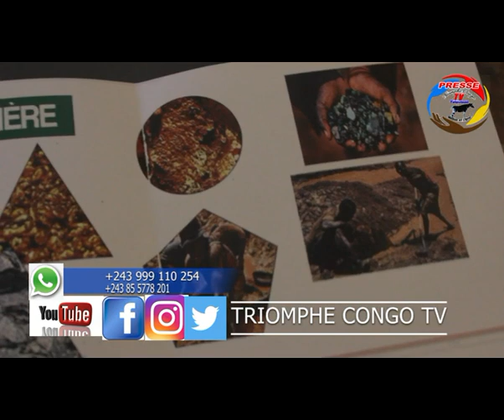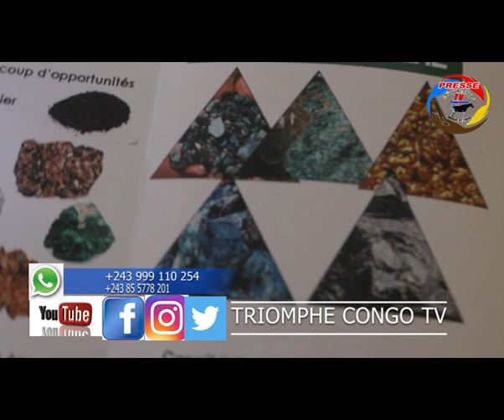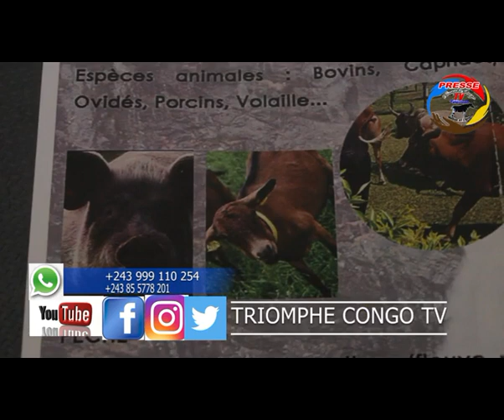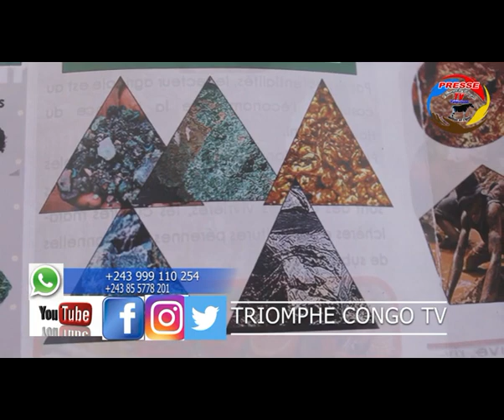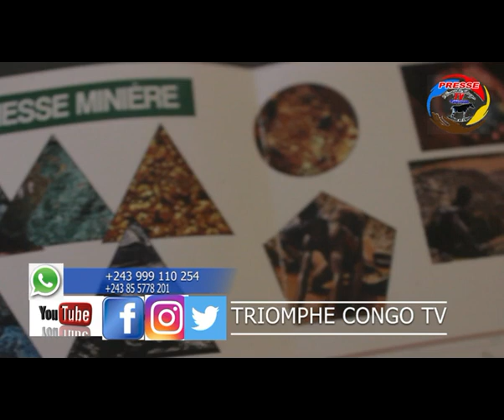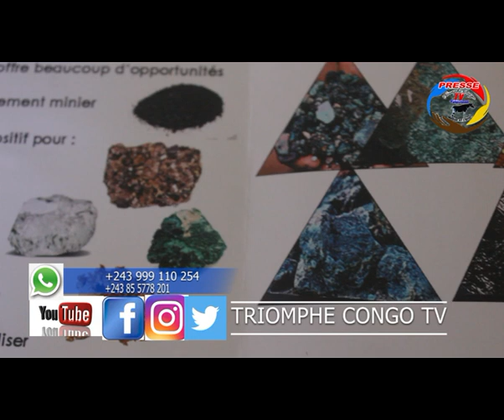PROVINCE DU HAUT LOMAMI :TERRE D'OPPORTUNITÉS AVEC LE GOUVERNEUR Dr ISABELLE YUMBA KALENGA MUSHIMBI